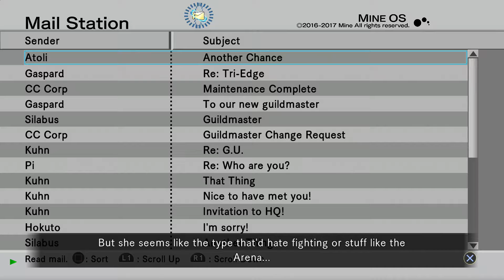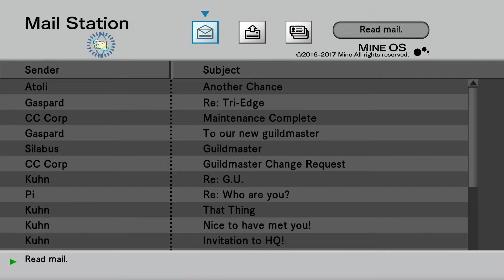Let's Play .Hack//G.U. Last Recode Ep. 5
Episode 5 of my "Let's Play .Hack//G.U. Last Recode" Series!

I do not agree that walkthroughs, playthroughs, and the like need commentary. But I do agree that it does sometimes make watching the video more interesting when you can experience the reactions and comments of the player. So about 99% of the videos I upload will without a doubt have no commentary whatsoever. If you feel that I should do so, you can leave a comment in the section below.

I don't own the .Hack Franchise, but I do own this game.

Props to my friend Degozako for my channel avatar.